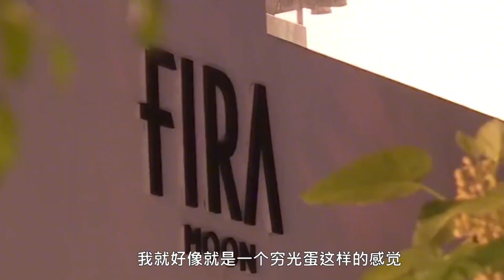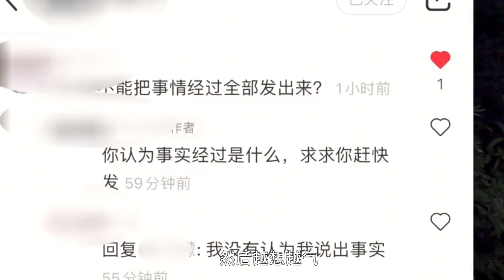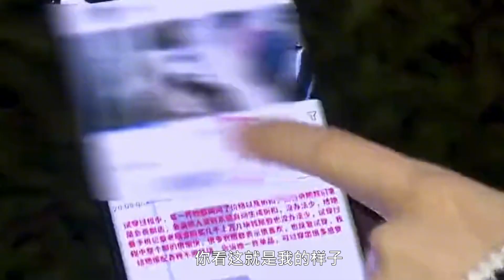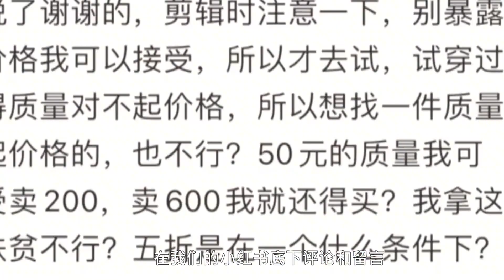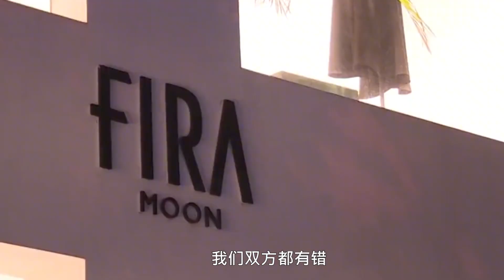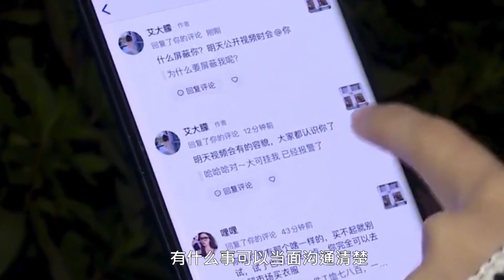女孩网上恶意抹黑实体店，店长发录像反击，女孩被啪啪打脸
NEWS 新闻 - 女孩网上恶意抹黑实体店，店长发录像反击，女孩被啪啪打脸